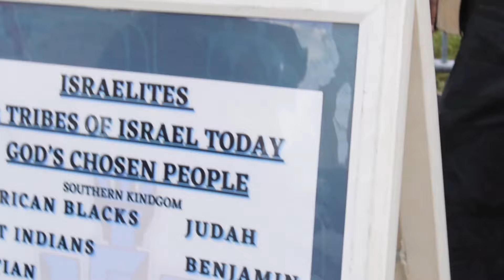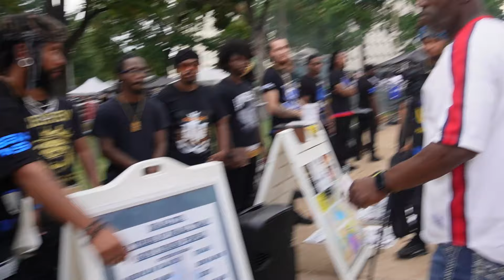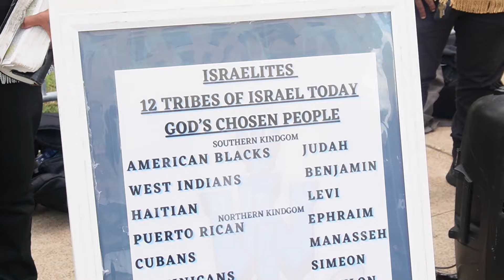After He Said This 😳 Madness! This Verse ⚔️ Cut His Heart & Changed His Mind.